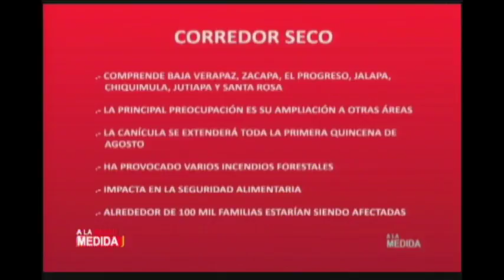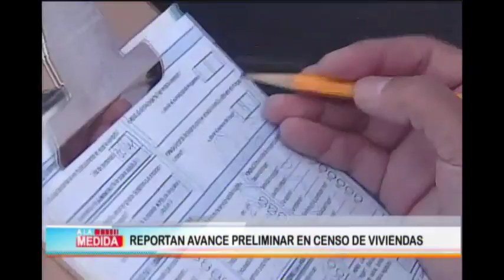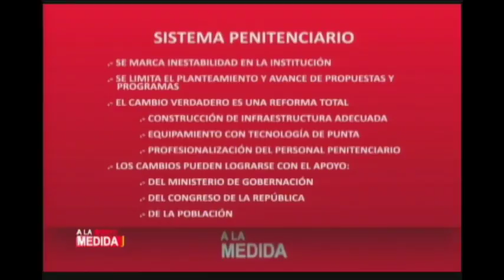A la medida: Programa del 30 de julio del 2018